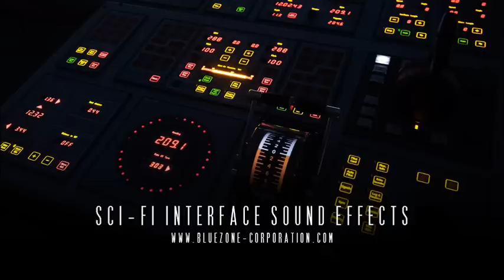Sci Fi Interface Sound Effects - User Interface Sounds - Futuristic UI Sound Pack - HUD Sounds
Sci Fi Interface Sound Effects - User Interface Sounds - Futuristic UI Sound Pack - HUD Sounds ► Check out 'Sci-Fi Interface Sound Effects' from Bluezone Corporation and get the best science fiction user interface sound effects for your movies and video games. This sound pack delivers 153 high-definition sounds of alarms, data processing, futuristic buttons, transmissions, and transitions. You'll be able to create easy, intuitive, and informative user experiences in all of your audiovisual projects.

• This product contains individual sounds in WAV format.
• The background ambience was only added for the demo.
• Unlimited commercial use after purchase - Lifetime license - No attribution or credit required.